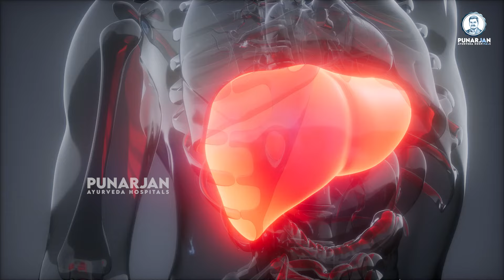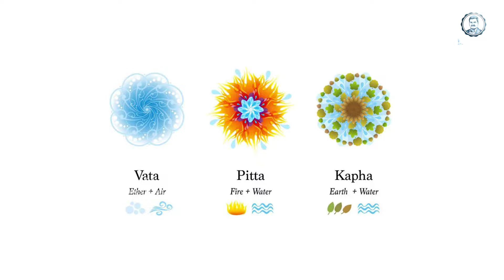ಇದನ್ನ ತಿಂದ್ರೆ ನೀವು ಯಾವತ್ತೂ ಡಾಕ್ಟರ್ ಹತ್ರ ಹೋಗಬೇಕಿಲ್ಲ | Benefits of Atibala 🌱 | Atibala Plant Uses 🌿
ಇದನ್ನ ತಿಂದ್ರೆ ನೀವು ಯಾವತ್ತೂ ಡಾಕ್ಟರ್ ಹತ್ರ ಹೋಗಬೇಕಿಲ್ಲ | Benefits of Atibala 🌱 | Atibala Plant Uses 🌿 | Punarjan Ayurveda Kannada

Embark on a journey of discovery with our latest YouTube video, delving into the myriad Benefits of Atibala and its versatile uses in the Atibala plant. Atibala, known for its therapeutic properties, takes center stage as we explore its potential health benefits and applications. Learn how this plant has been traditionally harnessed for various purposes, from holistic wellness to natural remedies. Join us in unraveling the secrets of Atibala and uncovering the richness it brings to the world of herbal medicine.

In this insightful video, we dive into the extensive repertoire of Atibala Plant Uses, shedding light on its historical significance and contemporary relevance. From its role in Ayurveda to its applications in modern herbalism, we provide a comprehensive overview of how Atibala has been embraced for its health-enhancing properties. Whether you're a herbal enthusiast, a wellness seeker, or simply curious about the potential of natural remedies, this video offers a deep dive into the Benefits of Atibala, highlighting the plant's versatile nature and its impact on holistic well-being.

Punarjan Ayurveda Kannada | Health Tips In Kannada | Kannada Health Facts | Ayurvedic Health Tips | Healthy life style | Rasayana Ayurveda